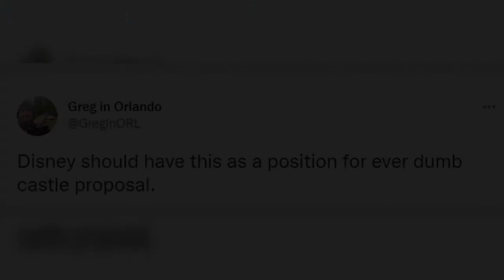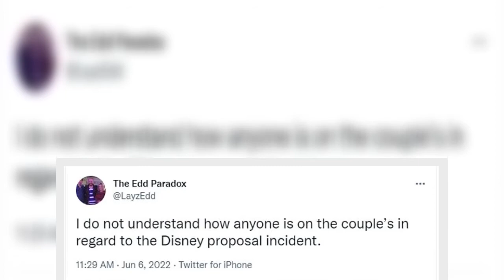Happiest place on Earth Disneyland Paris worker ruins American couple's marriage proposal in front